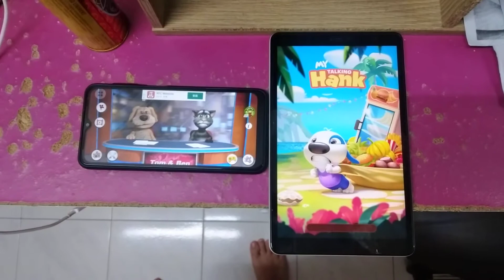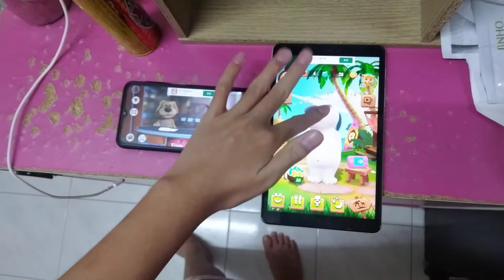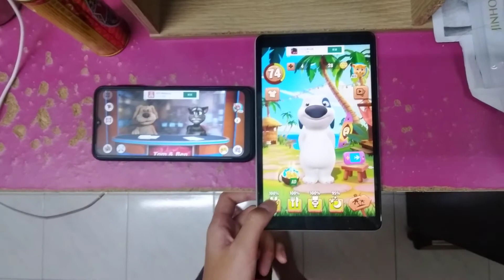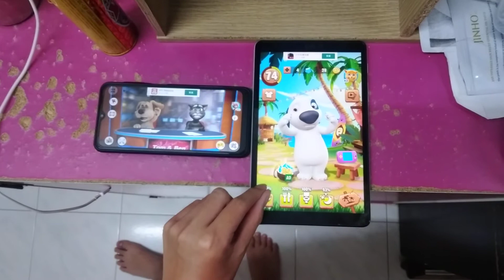Talking News & My Talking Hank Echo 4043